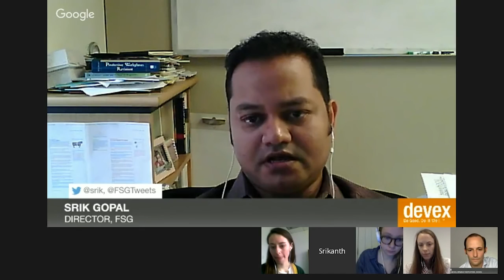A discussion on IntegratedDev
In this Google Hangout, experts discuss the status of integrated development efforts. Tessa Ahner-McHaffie from FHI360, Laura Robson from Blue Ventures Conservation, Shira Mitchell from Millennium Villiages Project and Srik Gopal chat with Devex reporter Michael Igoe about the need for measurement and evidence as well as practical advice for practitioners.